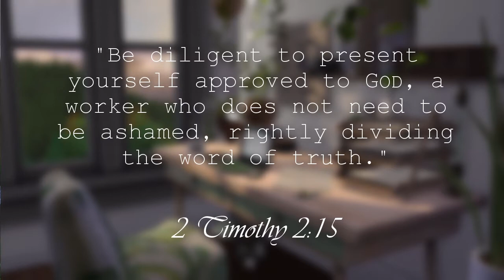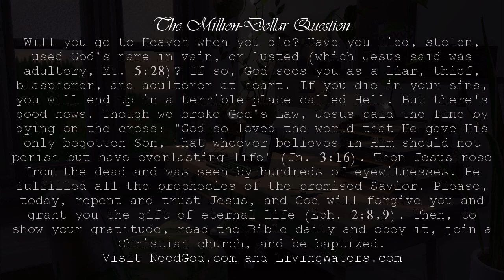Sunset Study ASMR Ambience | keyboard typing, pencil writing, birds chirping, page-turning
In the lovely room you decorated with generous amounts of greenery, you sit down to study. The open window lets in a crisp breeze and the sounds of the evening birds. Just a little more, and the work is over. But for now, you enjoy your coffee and the lofty view, wondering if you could possibly reach out and touch a passing cloud.

Serene ambience for sleep, study, or relaxation.

Sounds:
- birds singing
- keyboard typing sounds
- pencil writing sounds
- glass clinking
- occasional page turning

Timestamps:
0:00​​​​ - Intro
0:15 - Ambience
1:04:30​​​​ - Outro

The Gospel:
Will you go to Heaven when you die? Have you lied, stolen, used God’s name in vain, or lusted (which Jesus said was adultery, Mt. 5:28)? If so, God sees you as a liar, thief, blasphemer, and adulterer at heart. If you die in your sins, you will end up in a terrible place called Hell. But there's good news. Though we broke God's Law, Jesus paid the fine by dying on the cross: "God so loved the world that He gave His only begotten Son, that whoever believes in Him should not perish but have everlasting life" (Jn. 3:16). Then Jesus rose from the dead and was seen by hundreds of eyewitnesses. He fulfilled all the prophecies of the promised Savior. Please, today, repent and trust Jesus, and God will forgive you and grant you the gift of eternal life (Eph. 2:8,9). Then, to show your gratitude, read the Bible daily and obey it, join a Christian church, and be baptized.

Misc. Info:
I used custom content items and gifs when creating this build. Credit to original creators for those items. All custom content can be found on TheSimsResource.